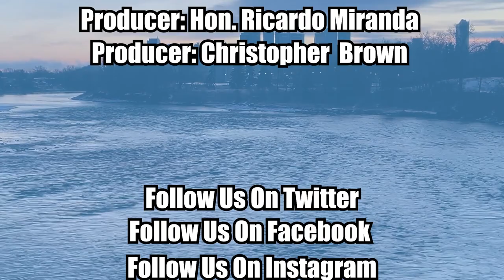Episode 464 St John's Mayor Danny Breen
Welcome to Municipal Month on the Cross Border Interviews With Chris Brown, Today's guest is St. John's Mayor Danny Breen.